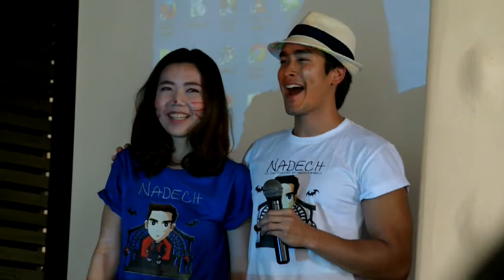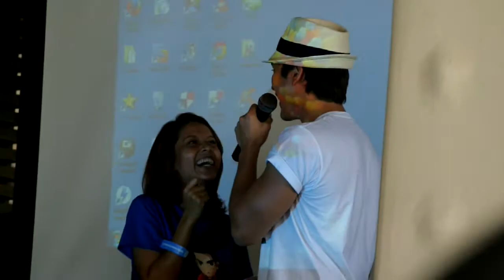NADECH - NDW2ndmeeting "ช่วงแฟนคลับเล่นเกมส์กับแบรี่" [10Dec.2014]